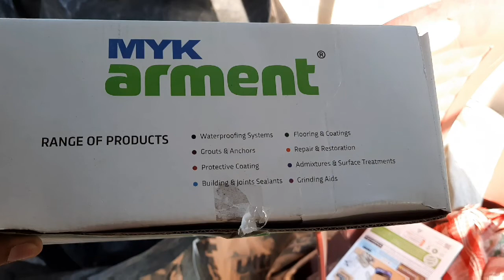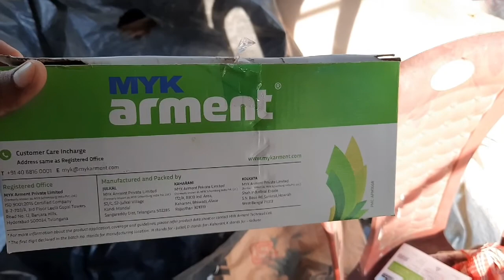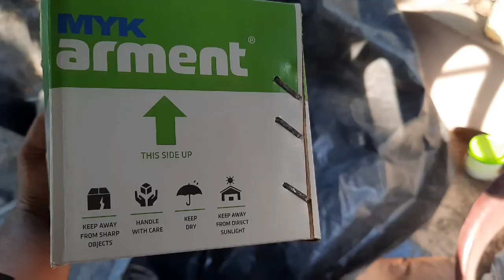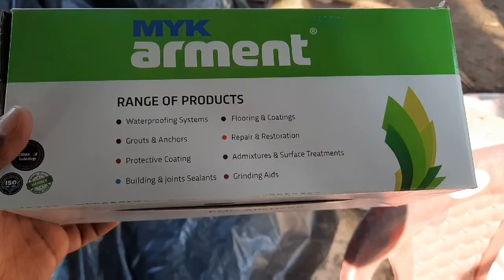How to apply Epoxy MYK ARMENT for ROOF LEAK REPAIR WATERPROOFING | How to REPAIR LEAKING CONCRETE